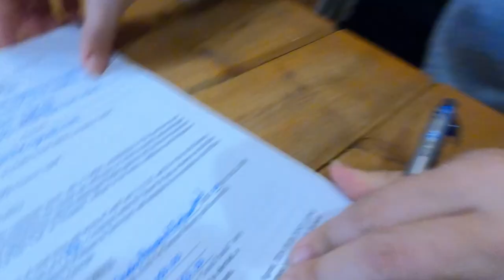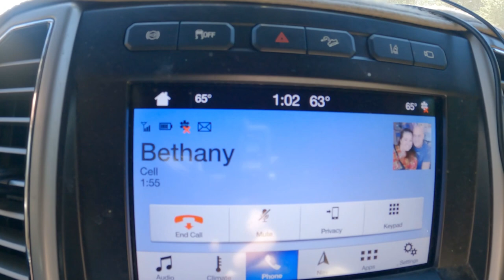Here Today Gone Tomorrow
Come with us as we discuses our purchase and pull out toward Middle GA